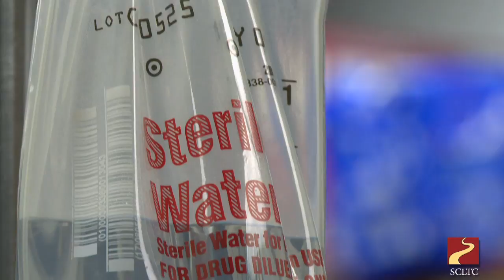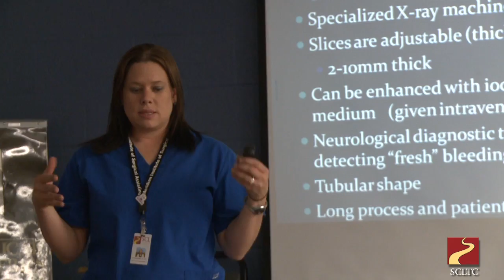Surgical Technology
South Central Louisiana Technical College Course.